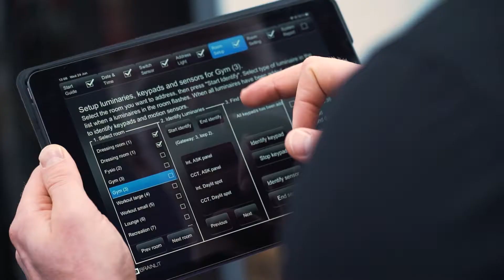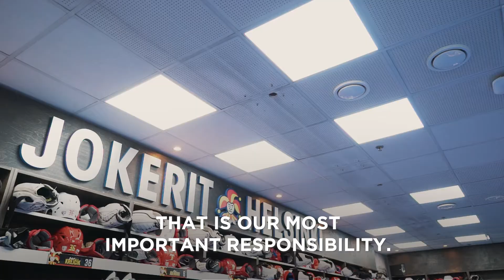Jokerit Helsinki - Using Biocentric lighting for sports team well-being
Learn how Jokerit ice hockey team uses Biocentric lighting to energize the team and maintain the synchronization to circadian rhythms despite spending a lot of time indoors.